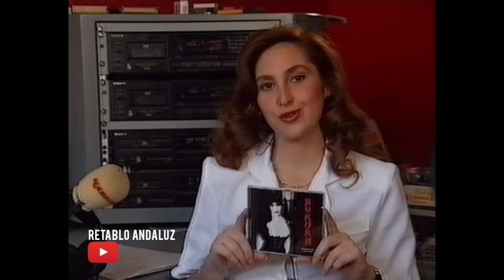Quédate con la copla - Lolita Valderrama y Juan Valderrama (1992)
Quédate con la copla (1992)
Lola Valderrama,  Juan Valderrama, Mercedes Cubero,  Florinda Chico y Paco Gandía.